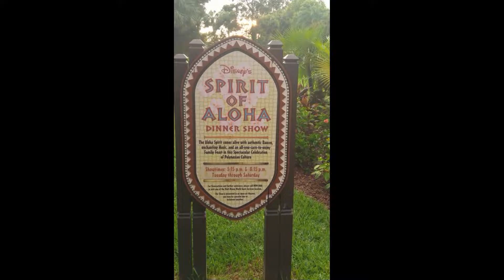Drive To Kennedy Space Center | Kissimmee, FL | Merritt Island, FL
Gary takes his family and all of us on a ride from Kissimmee, Florida to Kennedy Space Center in Merritt Island, Florida.  Come take a ride with us.